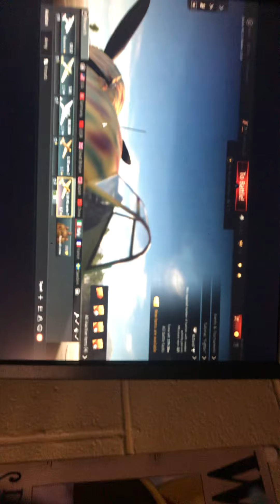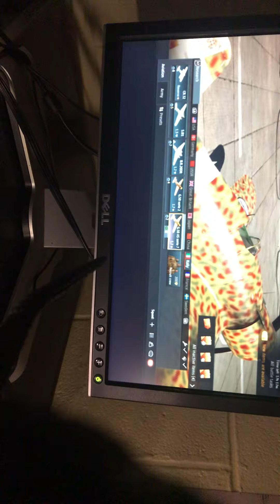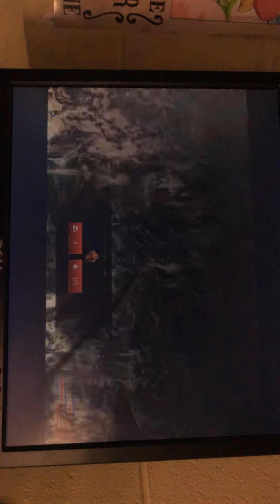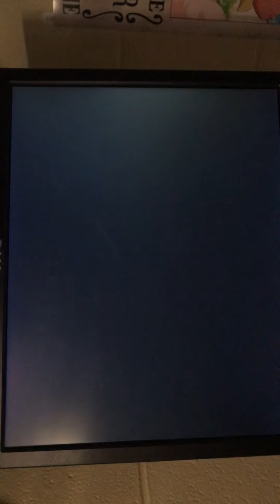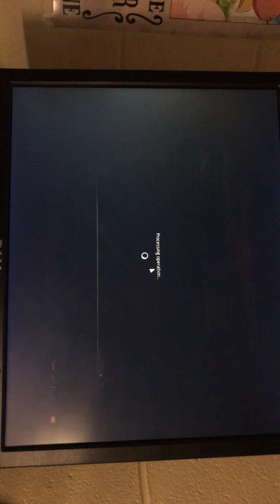Part two to the last video only I do even worse this time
I had so many chances to make this look cool but I can’t hit my shots